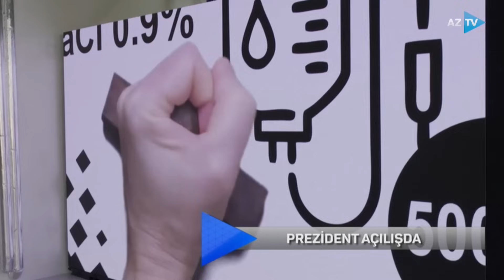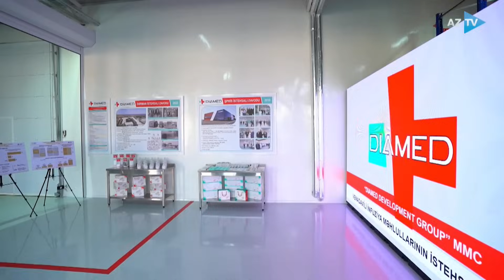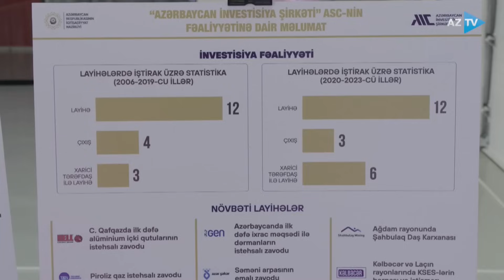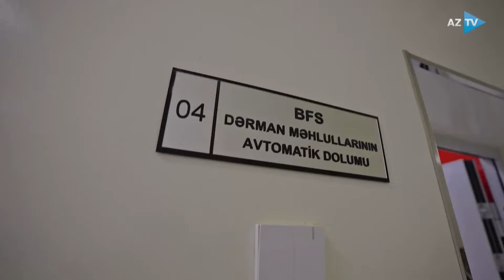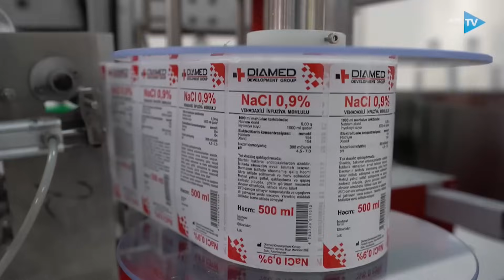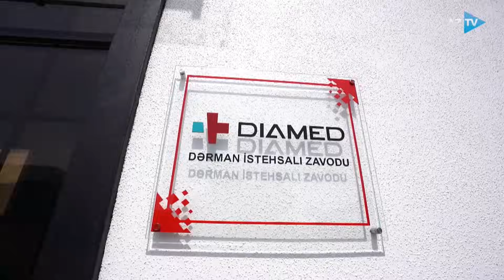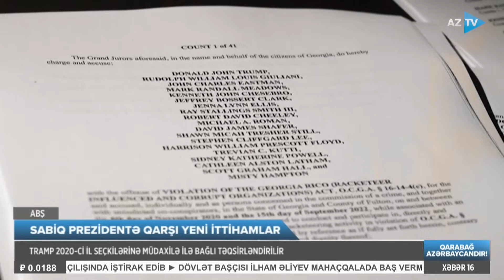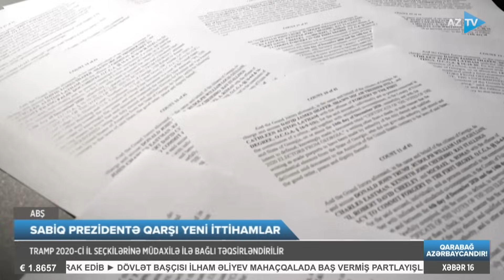Könül Məmmədova ilə AZTV XƏBƏR (16:00) | 15.08.2023